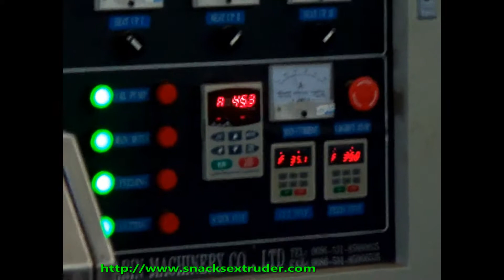corn curls production plant